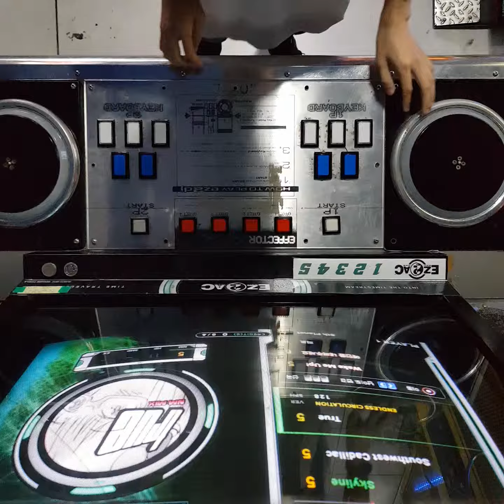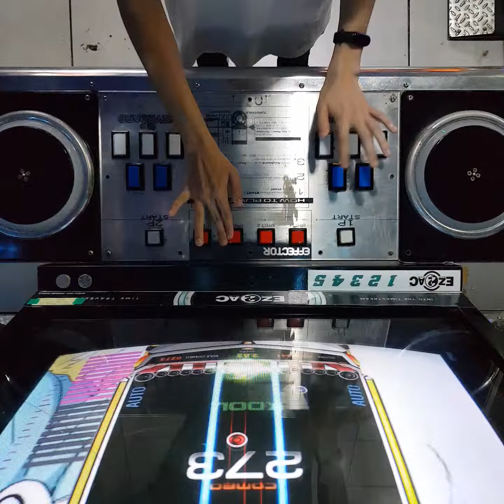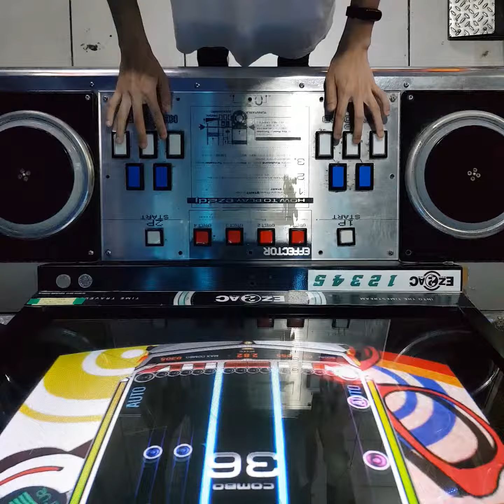14K True NM